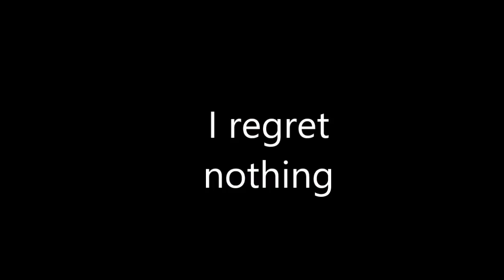Underboom OST - Finale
Some random crap that I just created